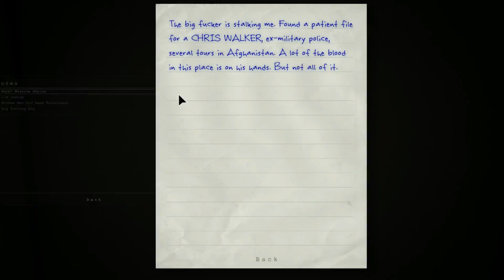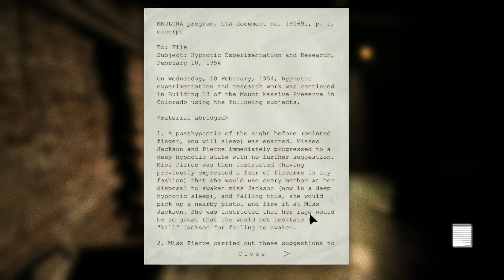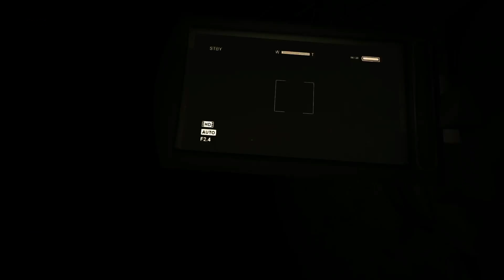Outlast - Part 3: Doing Some Electrical Work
Maaaaaaaan, why is there always crazy priests?!